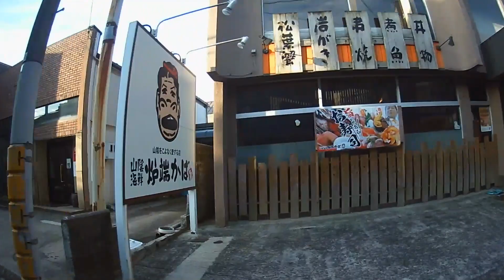倉吉バス交通 倉吉駅南口～倉吉駅北口 車窓